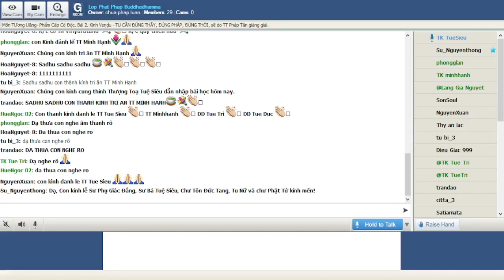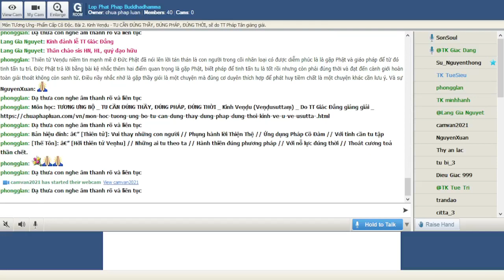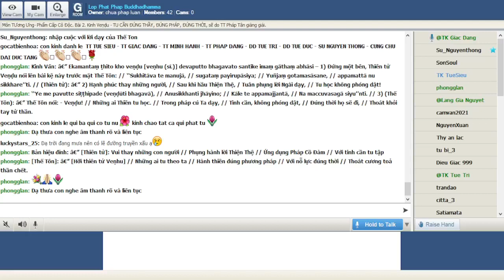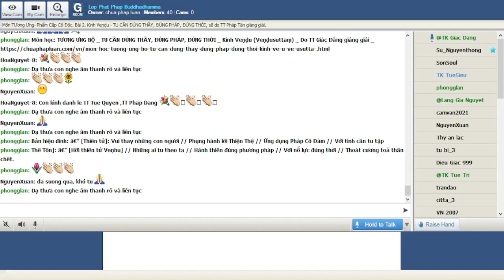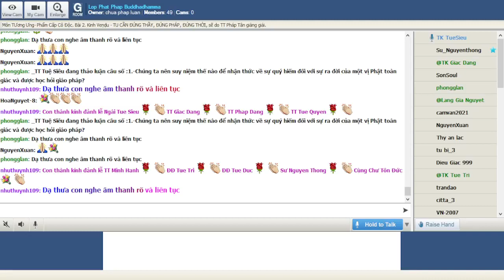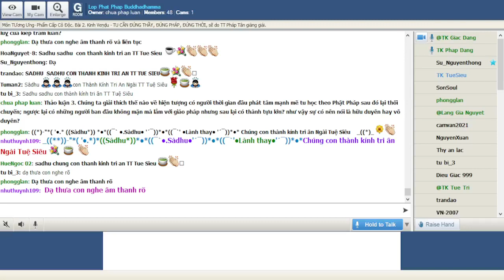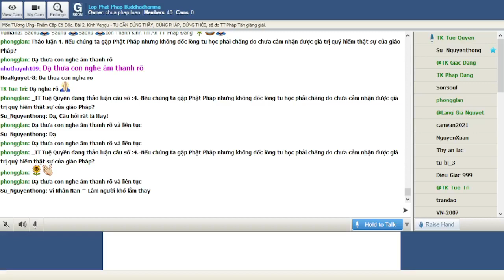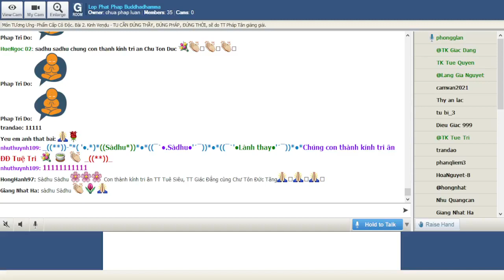23-10-2021. GIÁO TRÌNH TƯƠNG ƯNG BỘ (SAMYUTTANIKÀYA) _Lop Phat Phap Buddhadhamma.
Lop Phat Phap Buddhadhamma Thứ Bảy Oct 23-2021.Giáo Trình KINH TƯƠNG ƯNG – SAṂYUTTANIKĀYA - ( S.i,51 )- Chương II. Tương Ưng Thiên Tử , Phẩm Cấp Cô Độc-Bài 2 : Kinh Veṇḍu (Veṇḍusuttaṃ)-Tu Cần Đúng Thầy , Đúng Pháp , Đúng Thời - TK Giác Đẳng giảng giải